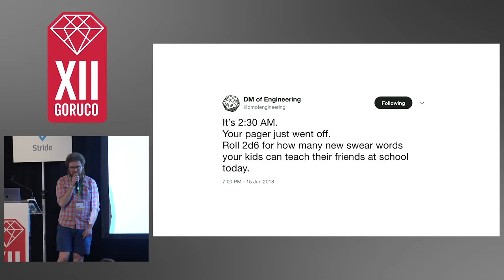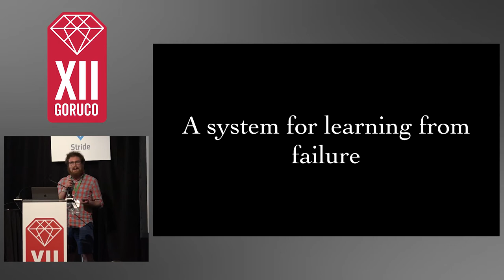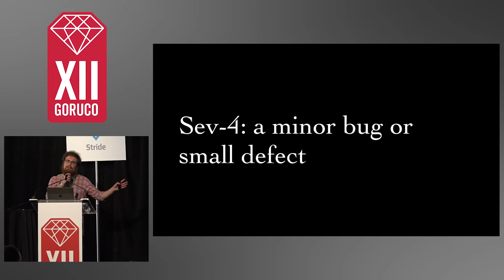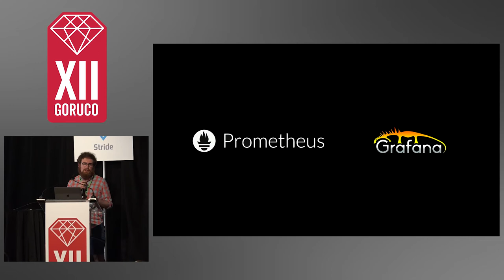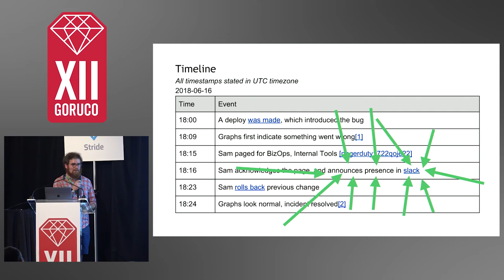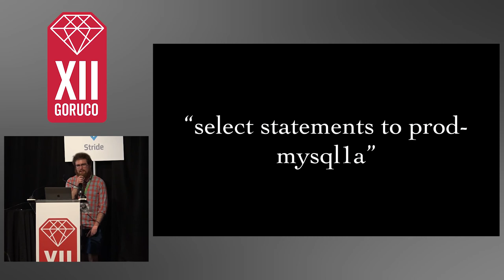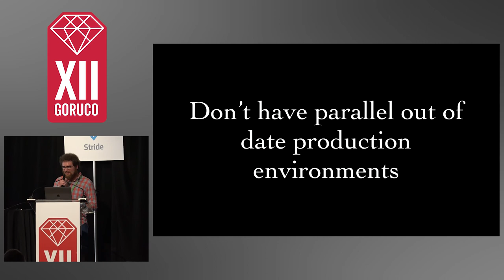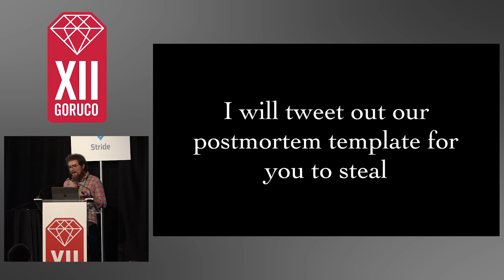GORUCO 2018: After Death by Sam Phippen